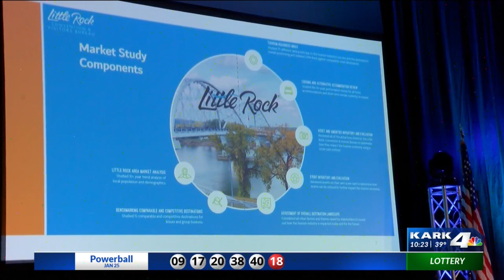Little Rock Convention & Visitors Bureau unveils 2023 tourism master plan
The Little Rock Convention & Visitors Bureau gathered on Wednesday night to reveal their tourism plan for 2023.